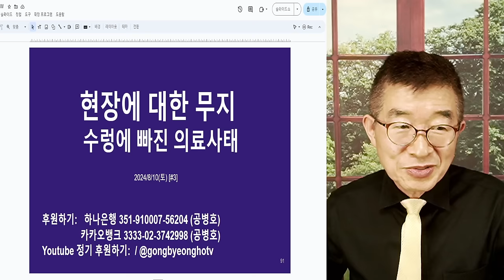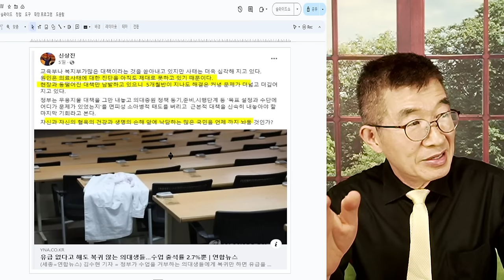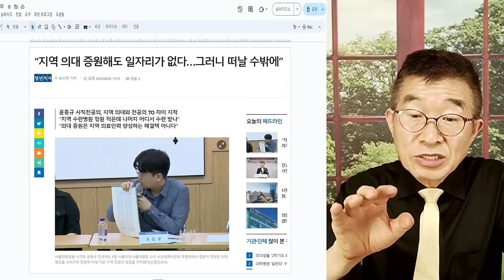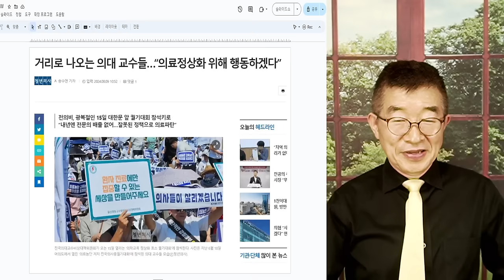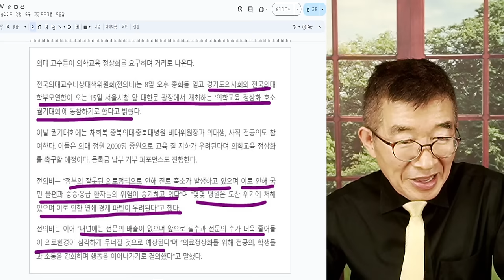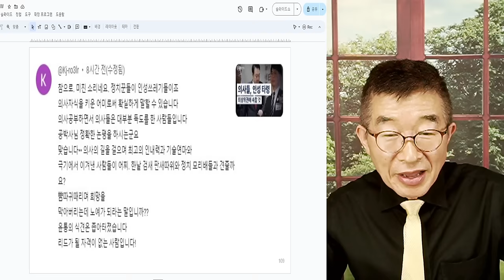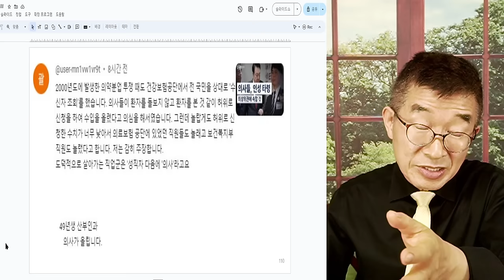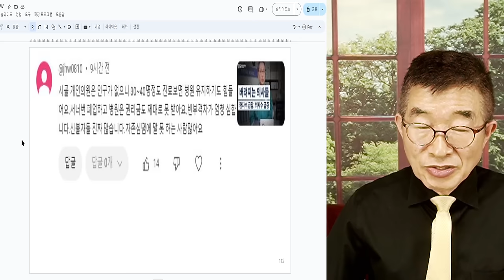의료사태, 수렁에 / 현장에 대한 무지 / 문제를 정확히 볼려고도 하지 않고 / 현장 전문가 의견도 들으려 하지 않고 / 대책은 마구 집어던지고 / 사태 악화일로 [공병호TV]